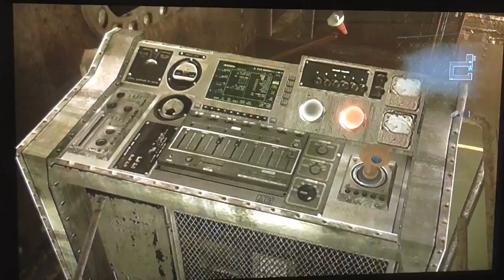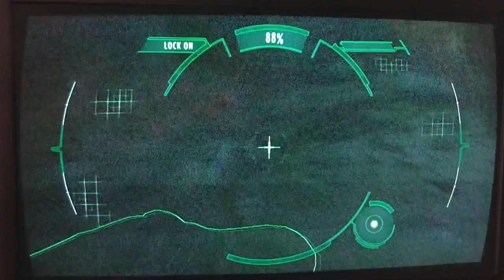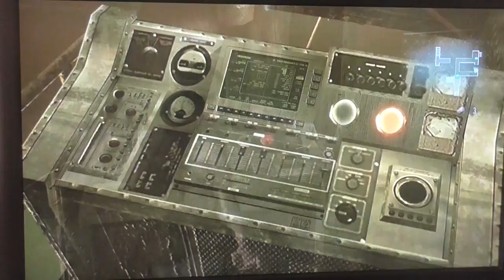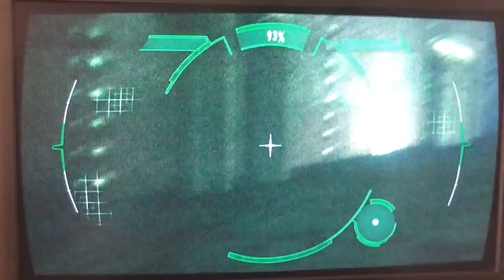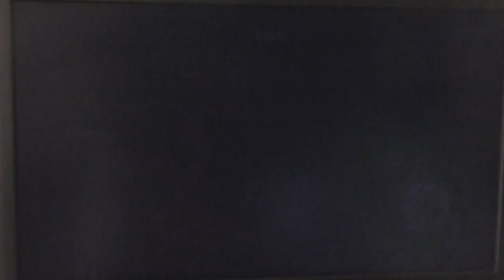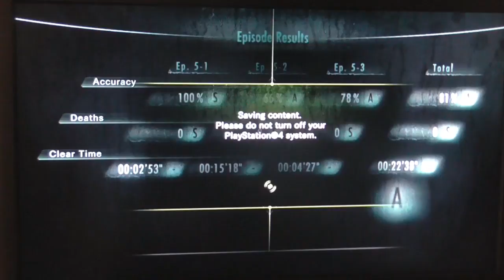Let's Play Resident Evil: Revelations (PS3/PS4) (Part 9) - i have find the gun i love(:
Hey Guys in today's gaming vid i am playing Resident Evil: Revelations for the ps3 , ps4 and some other consoles...

This game is on:
PS3
PS4
N3DS
WII U
SWITCH
WINDOWS
XBOX 360
XBOX ONE

Thanks AH (: